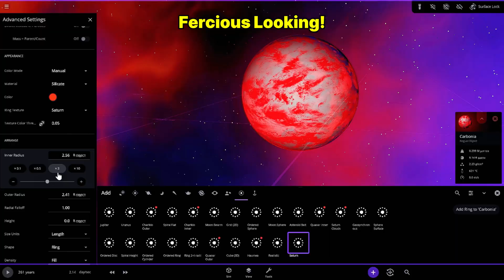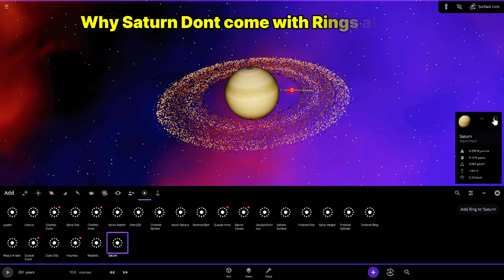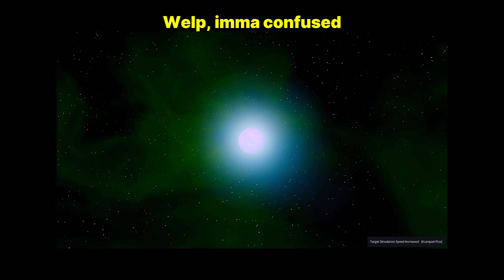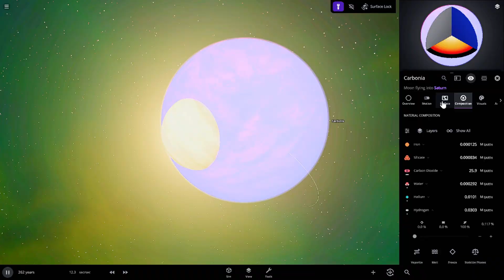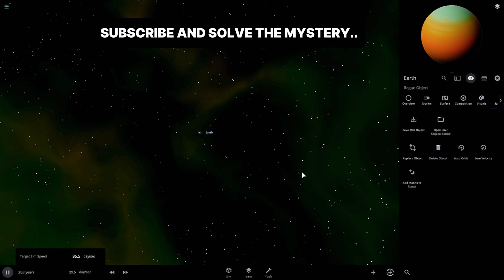I Crashed a CO2 Planet into Saturn and Something Crazy Happened! Ep. 6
What Happens When We Crash a CO2 Planet into Saturn? (Universe Sandbox 2) - Ep. 6

Remember the argon chaos from Episode 3? (If you missed it, catch up Strap in, space adventurers, because Episode 5 is about to blow your mind! This time, we’re launching a planet made entirely of CARBON DIOXIDE at the mighty Saturn!

Hold on tight for a cosmic spectacle! What will happen when the CO2 planet collides with Saturn? Will it tear through Saturn's rings or merge with the gas giant? And what if the collision creates an unexpected fusion planet, with both worlds coexisting in an eerie balance?

In this episode, we hurl a massive CO2 Planet straight at Saturn, leading to an unexpected fusion where both planets coexist without fully colliding. Will Saturn be consumed, or will a new fusion planet emerge?

We're aiming to gather 2,000 space enthusiasts for our incredible journey.

This is a simulated event based on scientific principles within Universe Sandbox 2.

Music 2 :
Warriyo - Mortals (feat. Laura Brehm) (ELPORT remix)